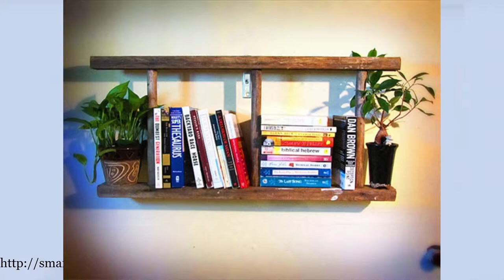DIY Bicycle Planters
Bicycle garden planter  Bicycle planter stand  Bicycle planter wrought iron  Bicycle planters for sale  DIY Bicycle Planters  Large bicycle planter  Metal bicycle planter  Small bicycle planter  Vintage bicycle planter  Bicycle flowers do it yourself  Upcycling Bikes in the Garden  Ideas for Bicycle Planters